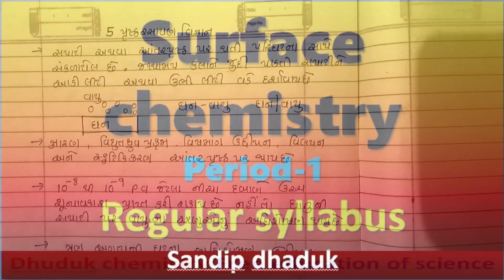Surface chemistry period-1 Regular Syllabus//latest update 2020//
easy for learn science student Surface chemistry period-1 Regular Syllabus

stay home learning Surface chemistry period-1 Regular Syllabus

best gujarati video for Surface chemistry period-1 Regular Syllabus

best video for Surface chemistry period-1.